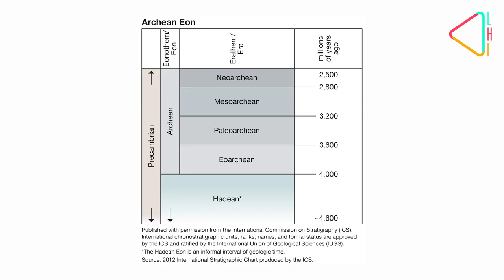भारत में जीवन की उत्पत्ति के संकेतक | Markers of Origin of Life in India | Geology with LHI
पृथ्वी पर पहला जीवन कैसा था, यह कहाँ सफल हुआ और यह कैसे जीवित रहा? जानिये प्रोफेसर मुकुंद शर्मा के साथ इन सवालों के जवाब, हमारी भारत का भूविज्ञान सीरीज में..

Courtesy of photos:
Map of Archaean Cratons of India, after Santosh et al., 2020, Gondwana Research 79: 157-184
Shuiyousphaeridium echinulatum and Cymatiosphaeroides kullingii, after Singh and Sharma, 2014, JPSI, 59: 89-102